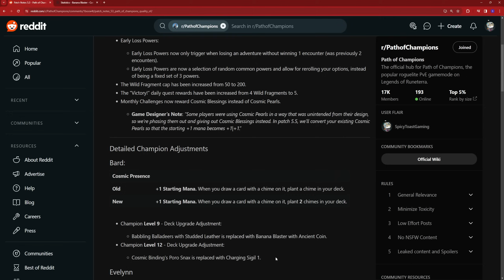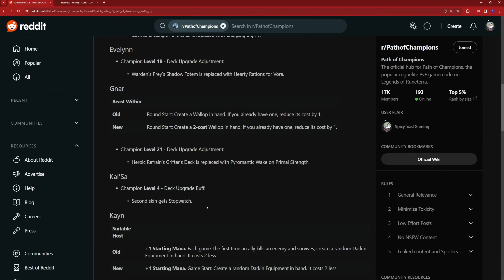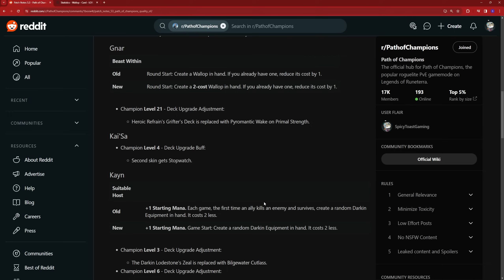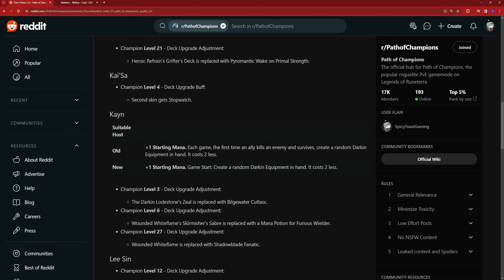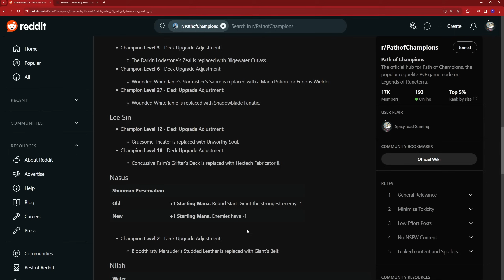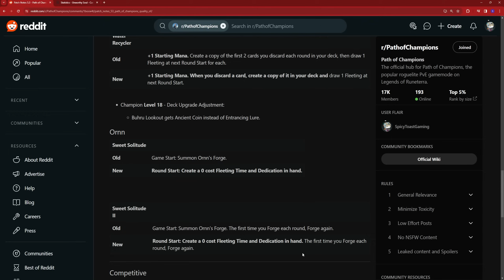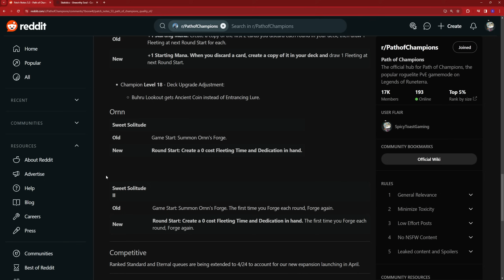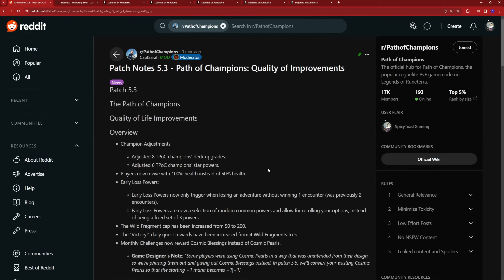Huge Buffs | Patch 5.3 | Legends of Runeterra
Massive Changes | Patch 5.3 | Legends of Runeterra